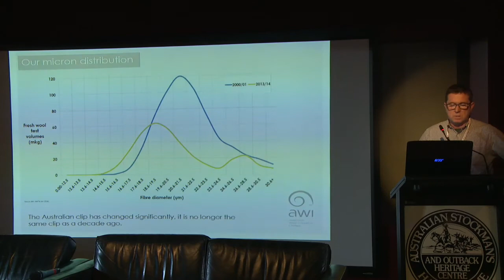Graham Greenhalgh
Penetrating the Value Chain
Arcadian Organic and Natural Meat Company